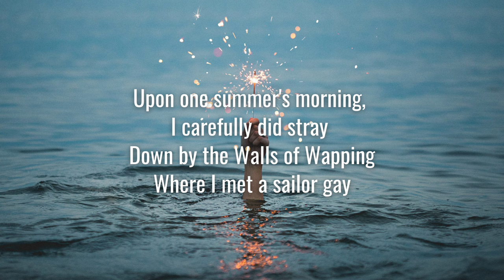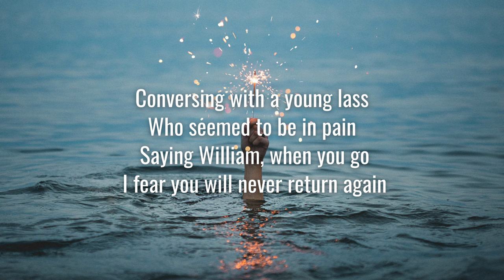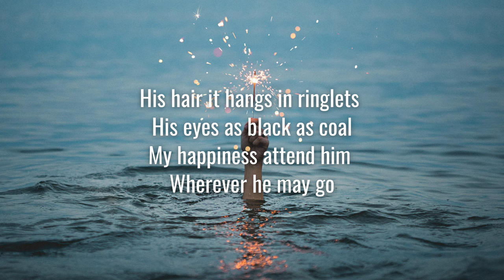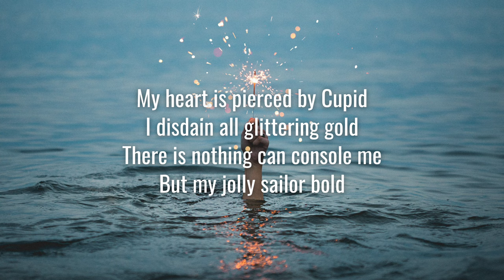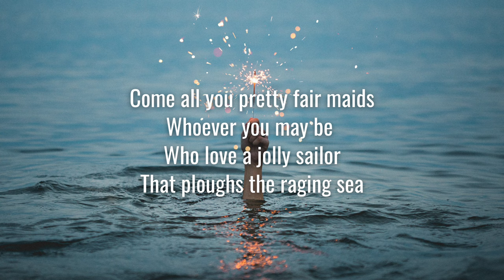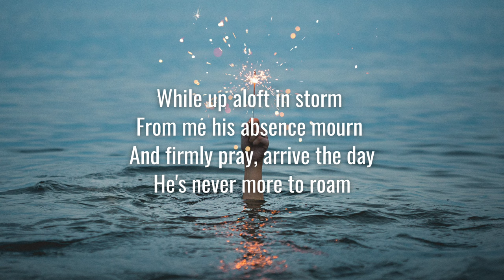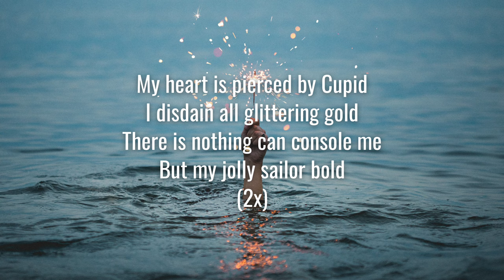Ashley Serena - My Jolly Sailor Bold (Lyrics)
❄︎ Lyrics video of the cover song My Jolly Sailor Bold by Ashley Serena ❄︎